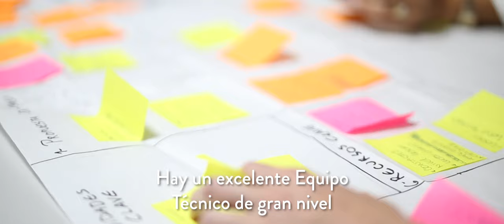Audiovisual testimonial de "Crear Eventos" para el Centro de Competitividad Empresarial en Salto